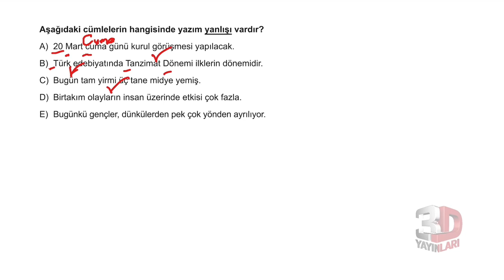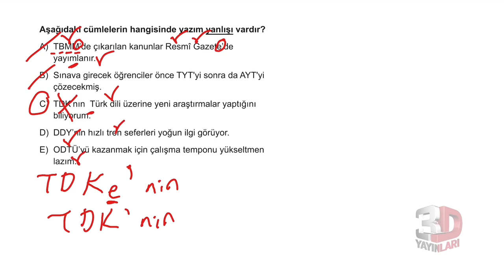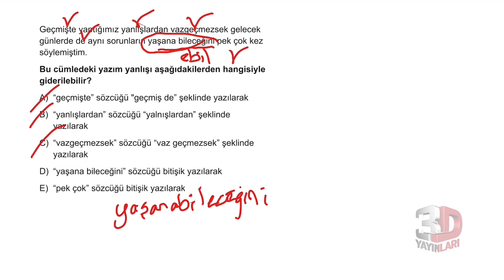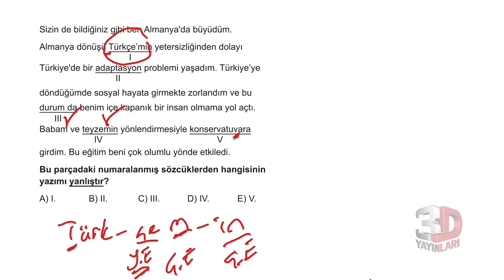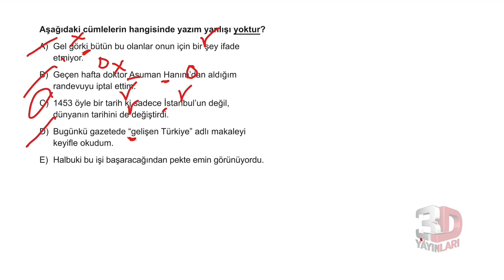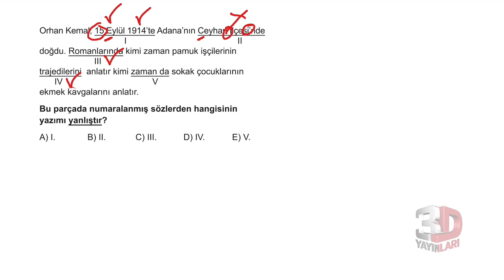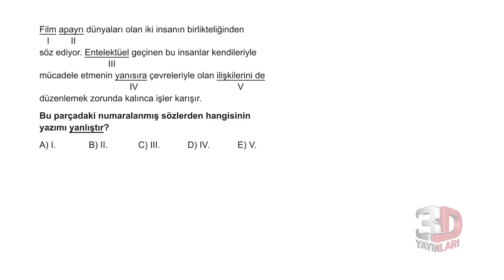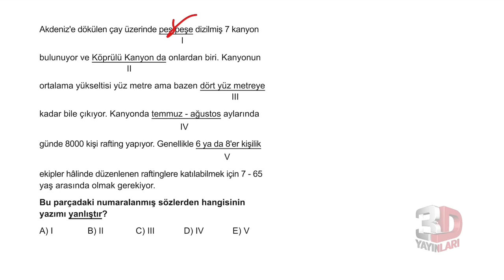TYT Türkçe Soru Bankası Bölüm 03 Test 06 Soru Çözümleri